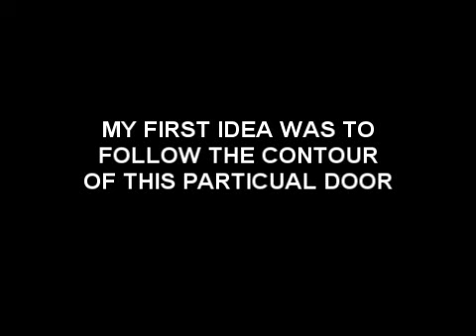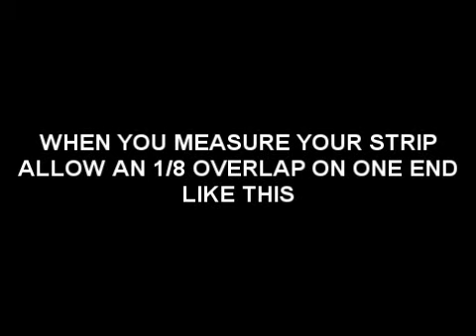Quick Easy Way To Customize Car Interior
How to customize the interior of your automobile easy, fast, and in a way that looks good without putting a stranglehold on your wallet..
ALSO SEE: "Quick Easy Way To Customize Your Car Interior 2"